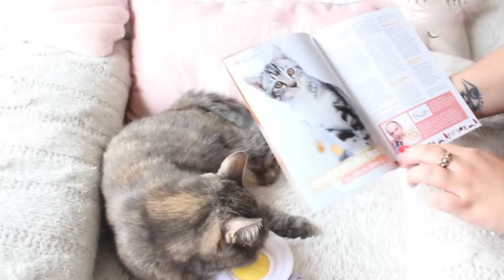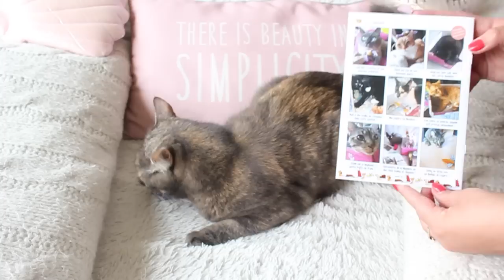La BOX du mercredi : Miaoubox - MAI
Merci à toi d'avoir regardé ma vidéo ♡ Toutes les infos c'est par là ↓

Ma petite Chimay a trop adoré sa box ce mois ci ! J'espère que vous aurez apprécié la voir découvrir tous ces petits produits.

Je film avec un Appareil Photo Réflex Canon 550D.

A très vite dans ma prochaine vidéo..

... ♡ Lundi Mercredi et Vendredi à 17h30 ♡